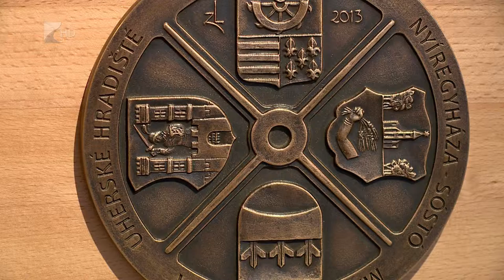Közös tárlat Nyíregyházán - Kölcsey Tv